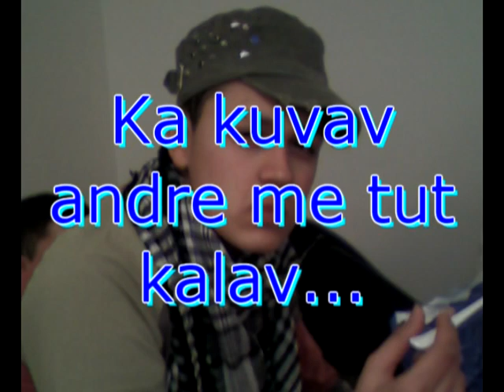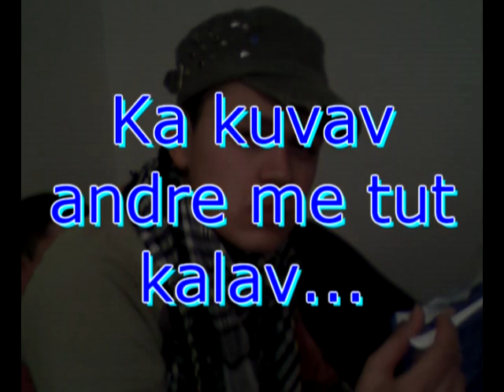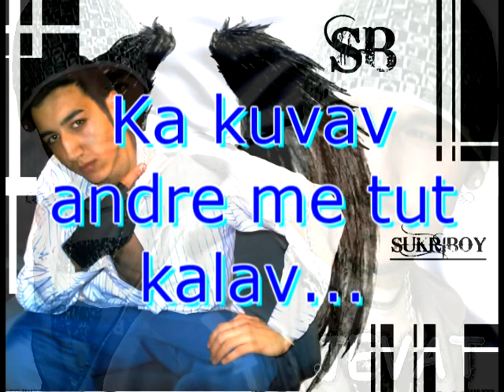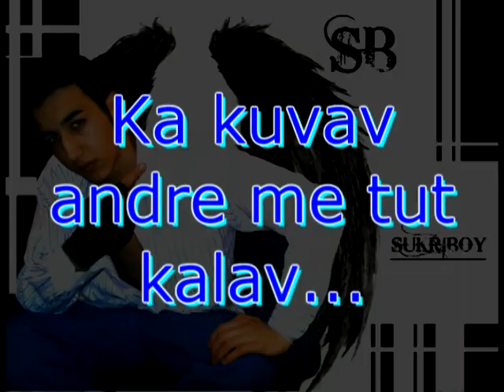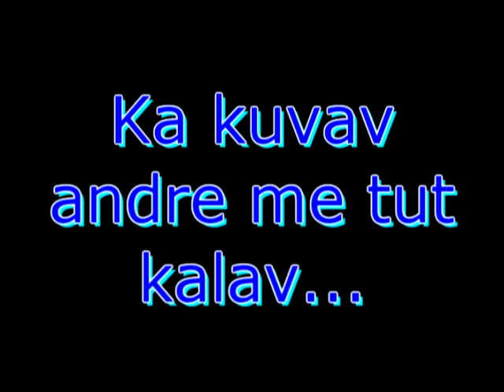Jevat Star ft.Jengis ft.Sukri boy-Ka kuvav andre me tut kalav...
autore;jevat
tekst jevat